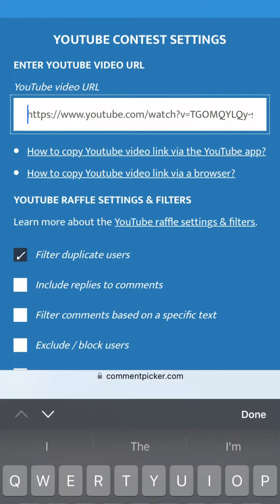750 Subscribers Giveaway Winner Rd.2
Congrats to our Winner @ryantran3739

Huge supporter of mine since the very beginning I’m happy you won some cards Fam!

Envelope 1,2 or 3?